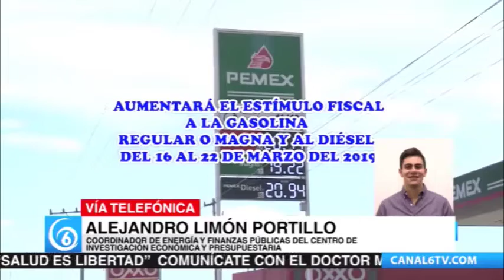Noticias6 habló Alejandro Limón Portillo ¿Qué es el IEPS en el combustible?